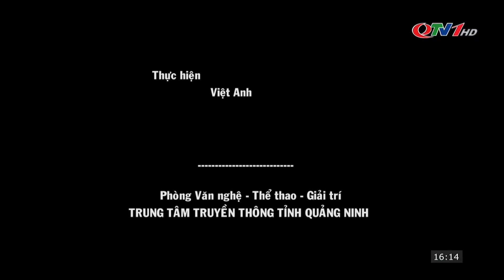Nét văn hóa đặc sắc người Sán Chỉ ở Tiên Yên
Giữa nhịp sống phát triển, hiện đại, người Sán Chỉ vẫn còn giữ được nhiều nét đẹp văn hoá truyền thống quý báu. Nằm các thị trấn Tiên Yên gần 30km, trên triền núi cao thoai thoải, xã Đại Dực là nơi cư trú của hàng trăm hộ đồng bào dân tộc Sán Chỉ. Không giống với phương cách sống du canh, du cư của nhiều dân tộc thiểu số khác, cộng đồng người dân tộc Sán Chỉ luôn có tư tưởng ổn định về nơi ở, từ đó mới tính chuyện làm nương, trồng ngô, trồng lúa.